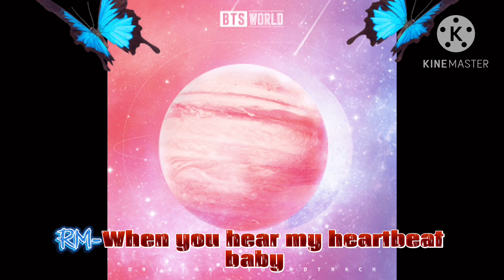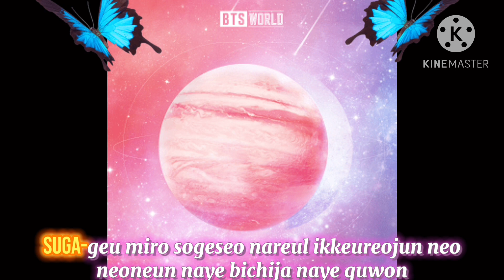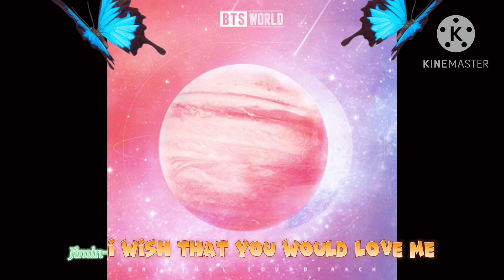Heartbeat~(BTS) From BTS World cover)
I love this OTS and their story of it